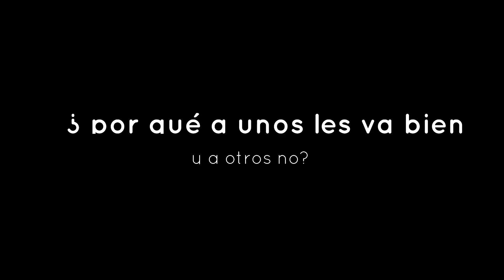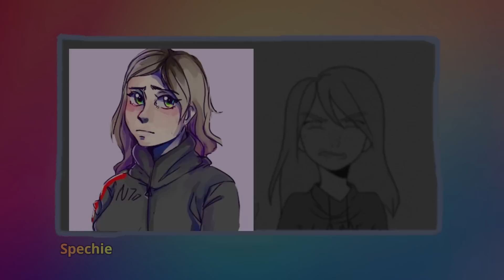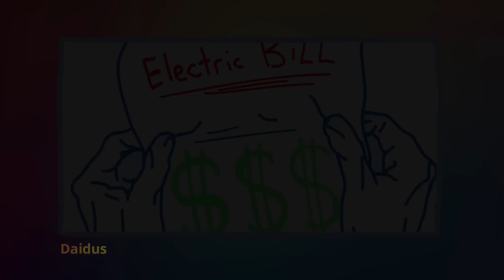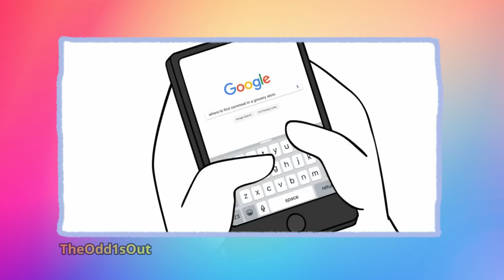El Problema con los Storytime Animators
Me gustan mucho los vids de los storytime animators pero hoy veremos como pupusearon algunos en el pasado pa que uds no cometan los mismos errores po B-)

✦guión: ediiiii y iooo (disque)
✦edición de audio: wizardooo
(tyyyyyyyy)